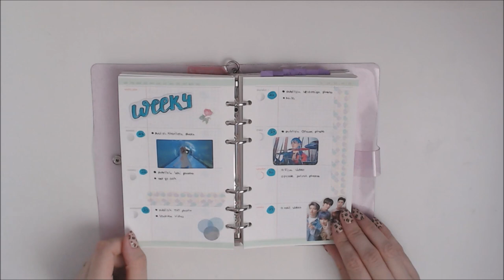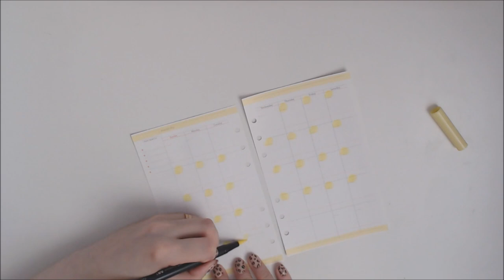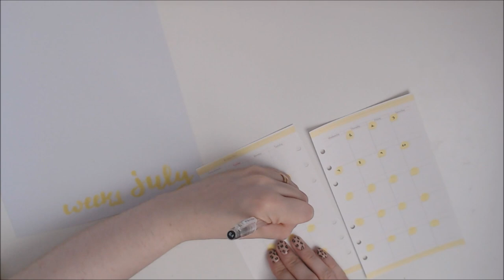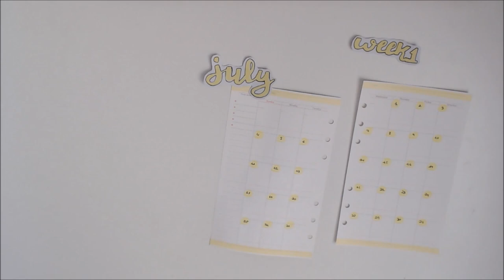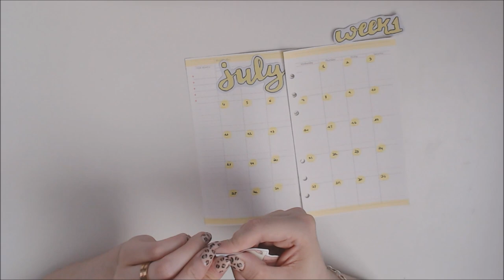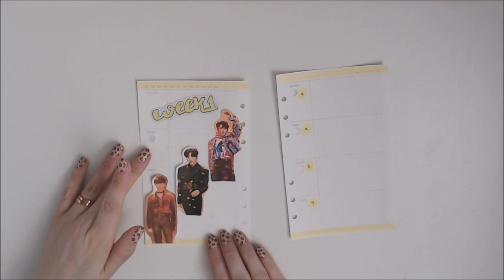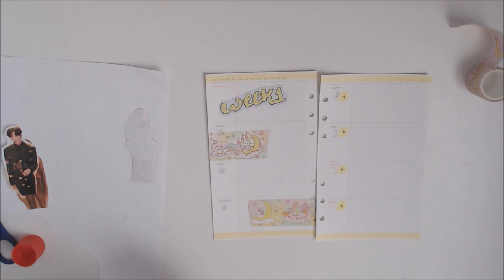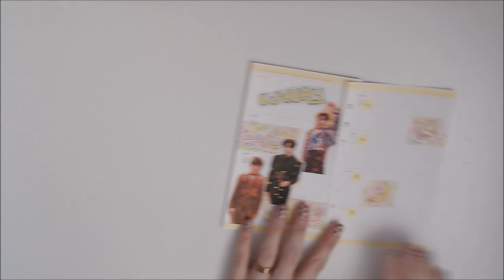Plan with me (6 ring binder) - July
July planner hope you like it.